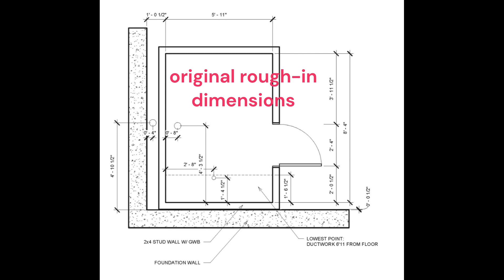2023 Basement Bath - demo and frame